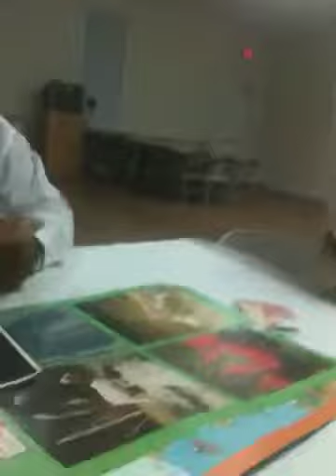Part 2 Oldberg aka Millard Pearson from Gully st. winnsboro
I gave him a second chance and he failed again I lot of ppl say it's not possible cause of size difference but thank God bless me with strength and most of all wisdom. Yes this is Millard Pearson from Gully st Winnsboro sc